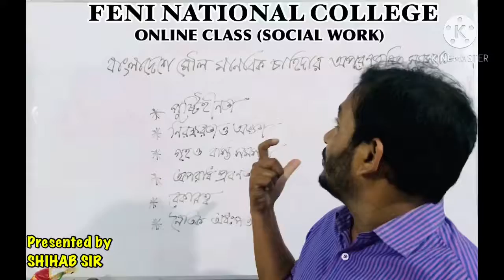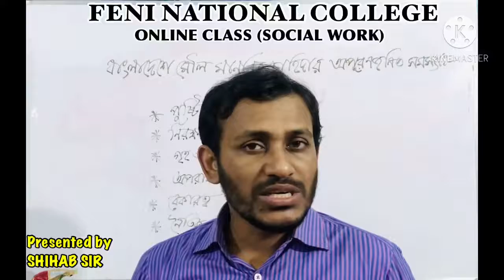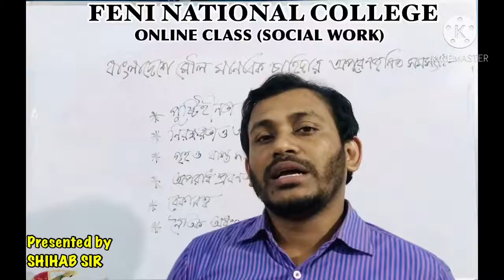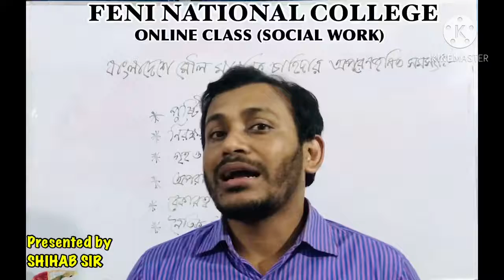FNC19-20 | Class 125 | 13.12.2020 | Social Work | Feni National College Online Class